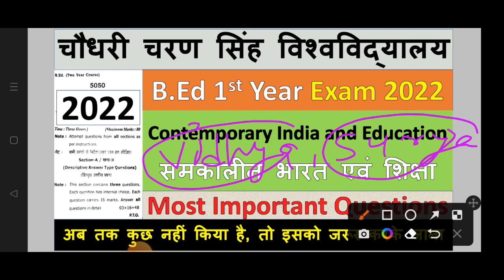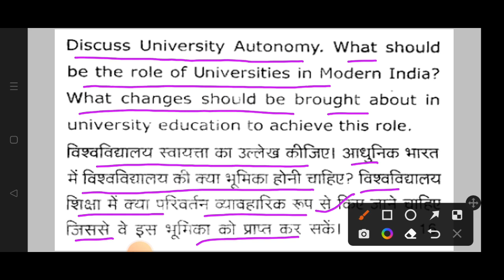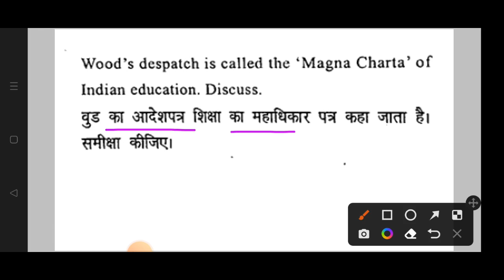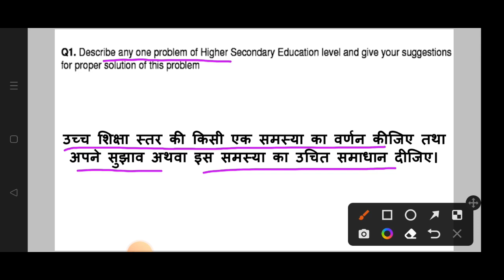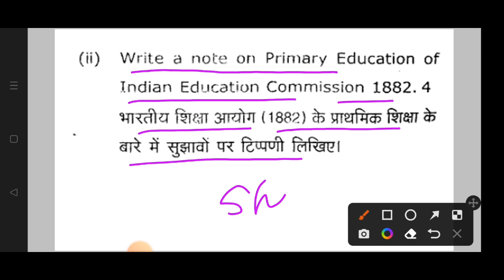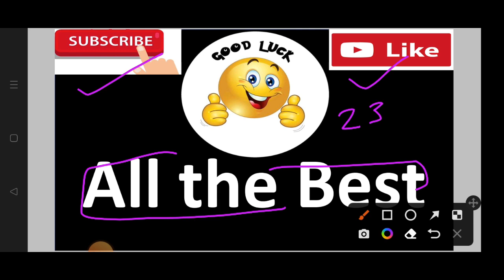BEd 1st Year Exam 2022 Guess Paper Most Important Questions For CCS And MSU UNIVERSITY